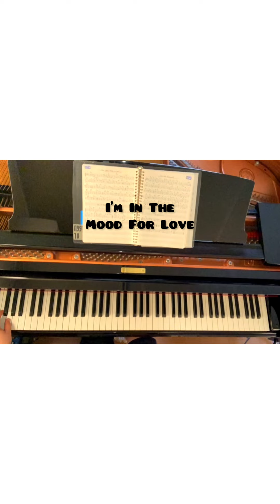I’m In The Mood For Love • Kazuhiro Omori (p, b)